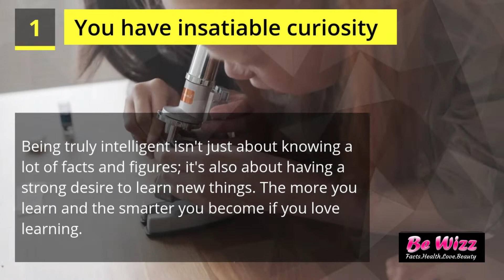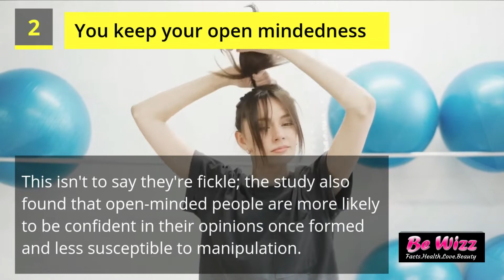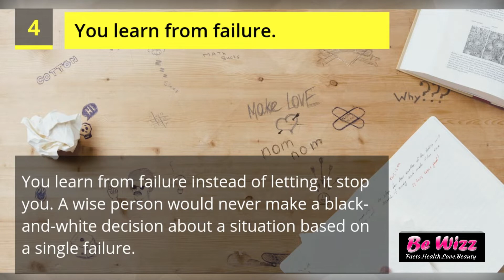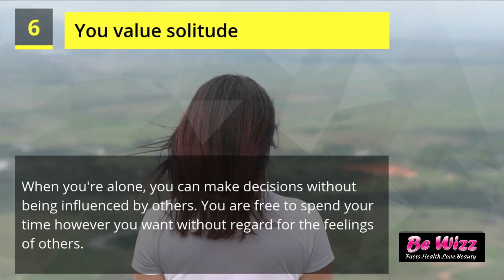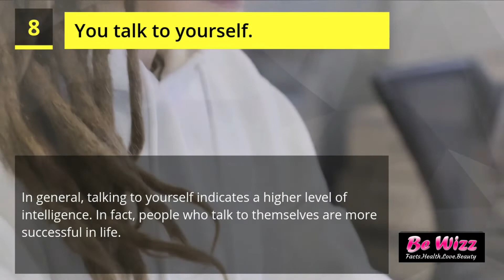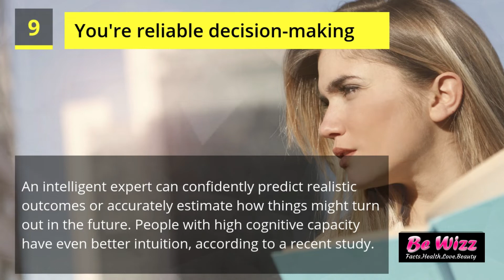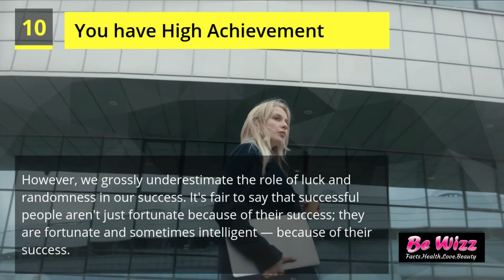11 Genuine Signs of Intelligence You Can't Fake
11 Genuine Signs of Intelligence You Can't Fake l Signs of Intelligence

Do you consider yourself to be a wise individual? Have you ever been praised for your ingenuity and intelligence despite receiving a 'Below Average' grade? If not, you should rethink what "intelligence" means to you. Find out what signs of intelligence are genuine.

True intelligence isn't something that can be flexed. It's also something that can't be faked. Higher intelligence has been scientifically linked to a number of strong indicators. If you don't believe me, take a look at this video.

0:40 - 1. You have insatiable curiosity
1:05 - 2. You keep your open mindedness
1:37 - 3. You're comfortable being alone.
2:09 - 4. You learn from failure
2:42 - 5. You're a sympathetic person
3:09 - 6. You value solitude
3:44 - 7. You have good body memory
4:17 - 8. You talk to yourself.
4:53 - 9. You're reliable decision-making
5:36 - 10. You have High Achievement
6:16 - 11. You have a strong sense of self
6:49 - End screens

Genuine Signs of Intelligence You Can't Fake
Signs of Intelligence Proving There’s More Than One Way to Be a Genius
Authentic Signs Of Intelligence You Simply Can’t Fake
signs of genuine intelligence that can’t be faked
Signs You're More Intelligent Than You Think, According to Science
Genuine Signs of Intelligence That People Can’t Fake